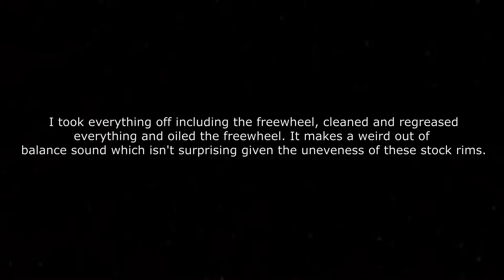weird hub sound